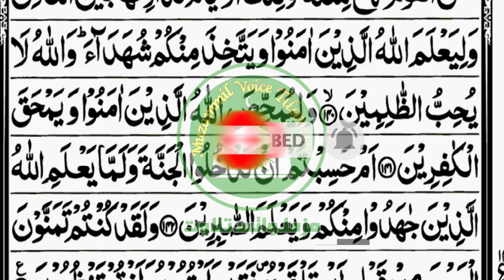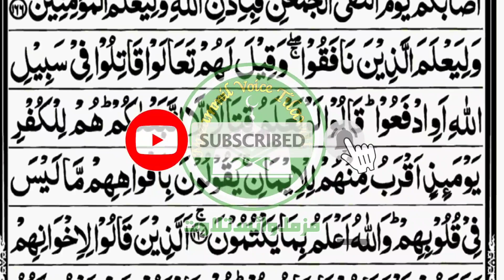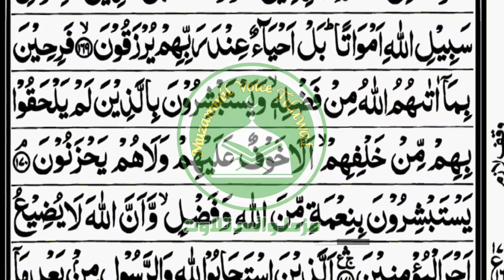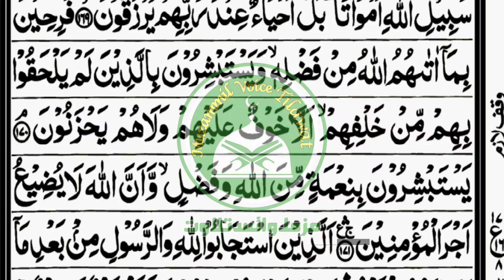Quran Para 04 Part 02 l Surah Ale Imran Beautiful Recitation l Juz 04 l Daily Quran Tilawat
Quran Para 04 Part 02
Surah Ale Imran Beautiful Recitation
Juz 04
Daily Quran Tilawat
Muzammil Voice Tilawat
Chotha para
Panipatti Tilawat
Daily quran tilawat
Islamic video